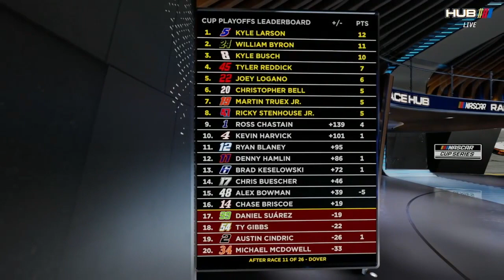Will we see a repeat winner or a new face in victory lane at Kansas? | NASCAR Race Hub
The "NASCAR Race Hub" crew discussed the possibility of Kyle Larson, Denny Hamlin, or Martin Truex Jr. getting another win at Kansas. They also shared which driver desperately needs to have a good run.